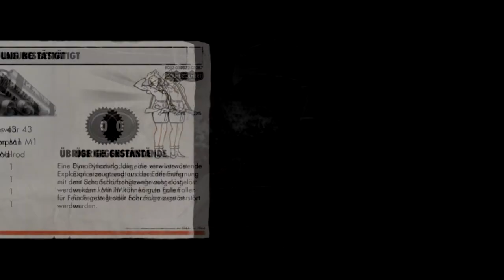Let's Play Sniper Elite V2 - Level 4 | Kaiser-Friedrich-Museum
Just a try to make Let's Play's.

No Achievement Supports - It means it does'nt show you, how to get an Achievement!

Publisher: 505 Games
Developer: Rebellion
Release Date: Early 2012
Platforms: Xbox 360 & PlayStation 3, PC
ESRB Rating: TBD
Price: $49.99